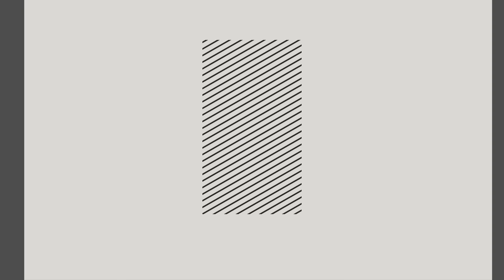ДАВАЙ ПОЖЕНИМСЯ - ЧЕЛОВЕК ПАУК и СИЛИКОНОВОЕ НЕЧТО...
Жених - Сергей, 28 лет, раньше служил по контракту в воздушно-десантных войсках, подрабатывает таксистом. Гордится тем, что в родном Новороссийске прославился как Человек-паук, мечтает стать миллиардером и помогать всем нуждающимся. Из большой любви к жене взял в кредит миллион рублей, но деньги не смогли спасти отношения. Искренне не понимает, зачем выплачивать долг, если брак все равно разрушен.  Влюбится в красавицу с открытой душой и веселым нравом, для которой он станет настоящим супергероем. Но на самом деле он просто очень странный пацан.